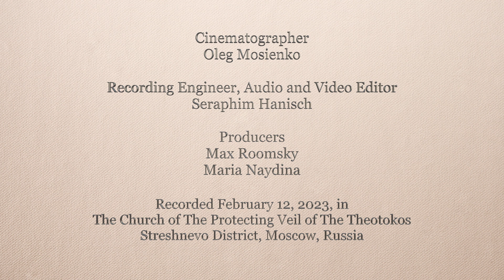Hymn to the Theotokos | Semyon Segal | Max Roomsky | Pokrov Ensemble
Hymn to the Theotokos for the Meeting of the Lord (first performance)
Composer - Semyon Segal
Conductor - Max Roomsky

Sacred music ensemble POKROV
(artistic director - Maria Erega)

Sopranos
Yekaterina Demidova
Maria Erega
Anastasia Ryaboshtanova

Altos
Maria Naidina
Anna Nemzer

Tenors
Alexander Yershov
Ivan Nor

Basses
Roman Vasilyev
Gennady Ivlev
Andrey Kaplanov
Ilya Khamitov

Sound and editing - Seraphim Hanisch
Video - Oleg Mosienko

Producers
Мax Roomsky
Маria Naidina

Technical Support Team
Irina Kishko
Yekaterina Petrichenko

Patrons
Eduard Yamnitsky
Maksim Yaroshevsky

Recording made in the Church of The Protecting Veil of The Theotokos in Streshnevo District, Moscow, Russia on February 12, 2023.

Copyright protected by
AKKA/LAA
LaIPA

2023